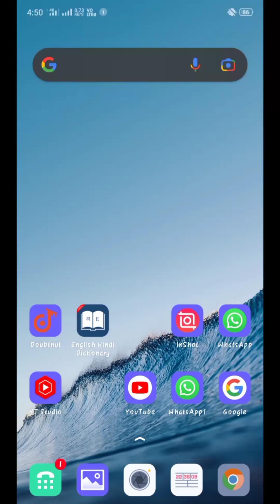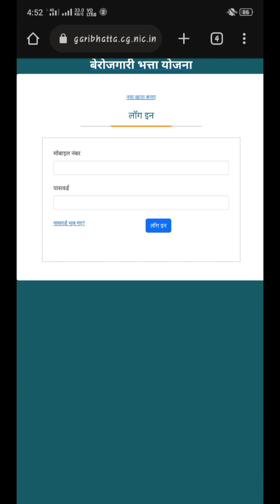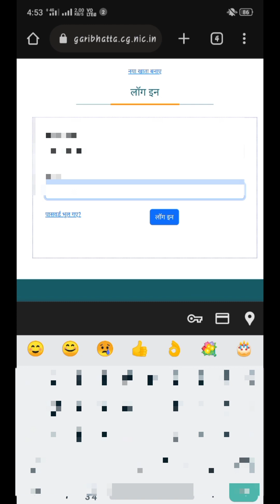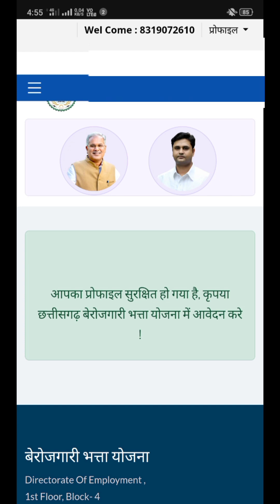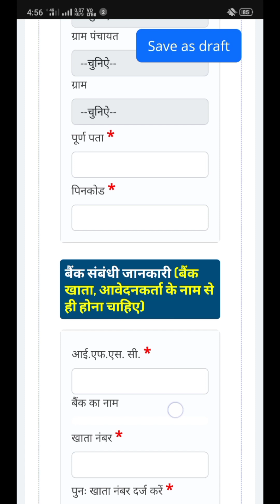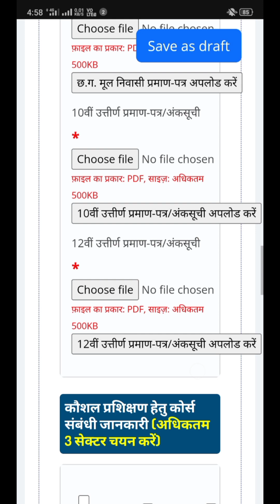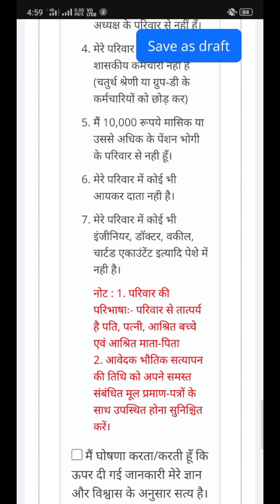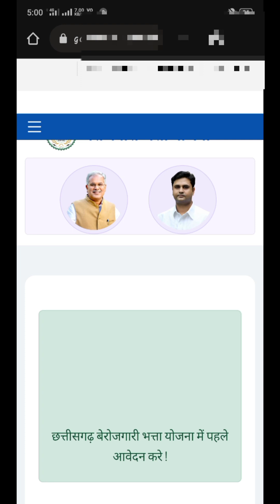CG बेरोजगारी भत्ता फॉर्म मोबाइल से कैसेभरे//CG Berojgari Bhatta Online Mobile/ Laptop se Form Bhare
CG Berojgari Bhatta Online Mobile/ Laptop se Form Bhare// CG बेरोजगारी भत्ता फॉर्म मोबाइल से कैसेभरे